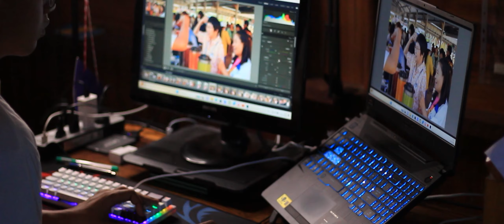นั่งทำงาน ก็เอาคลิปมาลงได้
ที่มาเพลง ขอเอามาประกอบคลิปหน่อยครับ ขอบคุณล่วงหน้า